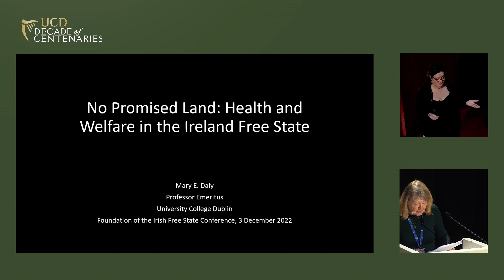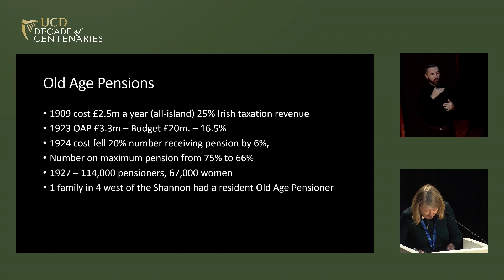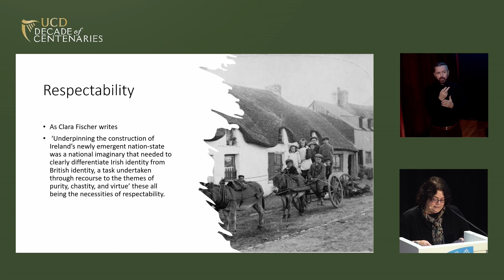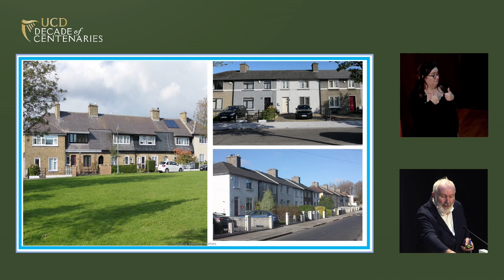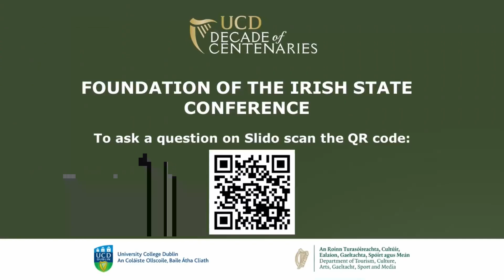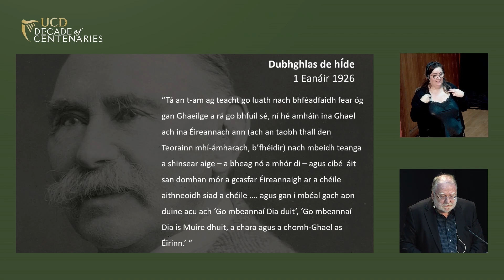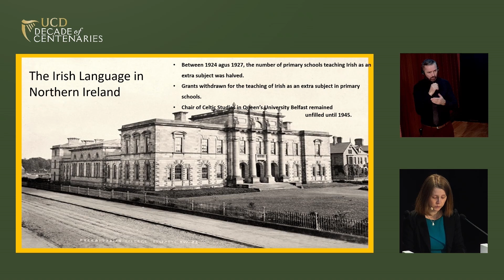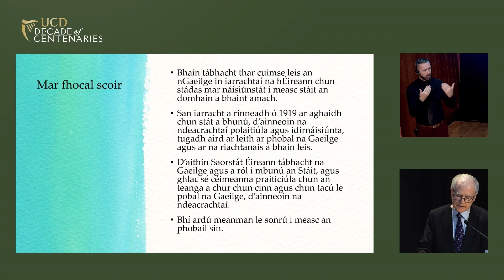Foundation of the Irish State Conference (2-3 Dec 2022) - Day 2 Part 1 | UCD Decade of Centenaries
On Friday 2 and Saturday 3 December 2022, UCD hosted a national conference marking one hundred years since the foundation of the Irish State. The conference was part of the Decade of Centenaries Programme 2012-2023 and was funded by the Department of Tourism, Culture, Arts, Gaeltacht, Sport and Media and by UCD.

Opening Remarks (00:00)
- Dr Maurice Manning, Chancellor of the National University of Ireland; Chair of the Expert Advisory Group on Centenary Commemorations (01:29)

Panel 1: ‘A stake in the state’: Welfare, Health and Gender (11:45)

- Paper 1: Professor Emeritus Mary E. Daly (UCD School of History), ‘No promised land’: health and welfare in the early years of the Irish Free State’ (13:26)

- Paper 2: Dr Mary McAuliffe (Director of Gender Studies, UCD School of Social Policy, Social Work and Social Justice), ‘Not in the mainstream; the political afterlives of revolutionary women’ (39:57)

- Paper 3: Dr Joseph Brady (UCD School of Geography), ‘A new beginning? Dealing with Dublin’s housing crisis in the 1920s’ (01:03:44)

Q and A. Chair: Dr Conor Mulvagh (UCD School of History) (01:30:00)

Panel 2: The Irish language: Official and community structures in the foundation of the Irish State (1:35:22)

(This video features the English language simultaneous interpretation of this panel. The original Irish language version will be published separately.)

- Paper 1: Adjunct Professor Cathal Goan (UCD School of Irish, Celtic Studies and Folklore), ‘Identity, vision and responsibility’ (01:41:09)

- Paper 2: Dr Ríona Nic Congáil (UCD School of Irish, Celtic Studies and Folklore), ‘“Strengthening the National Fibre”: Irish and the Free State education system’ (02:03:00)

- Paper 3: Dr Pádraig Breandán Ó Laighin (UCD School of Sociology), ‘The Irish-language community at the time of the establishment of the State’ (02:22:44)

Q and A. Chair: Senior Professor and Chair of Modern Irish and Literature Regina Uí Chollatáin, Principal and Dean, UCD College of Arts and Humanities (02:41:16)